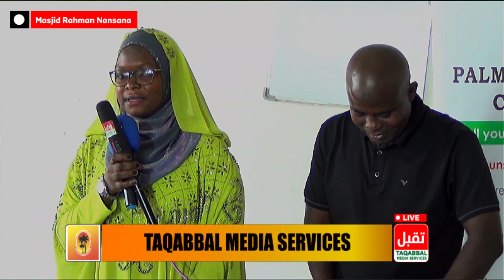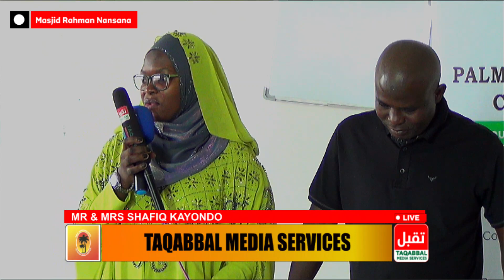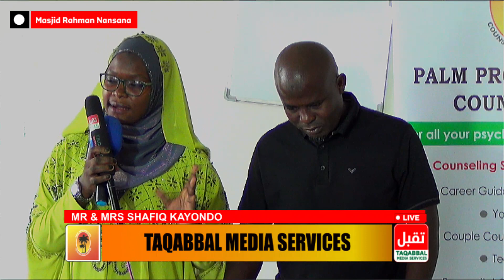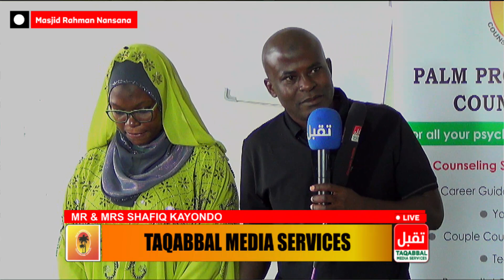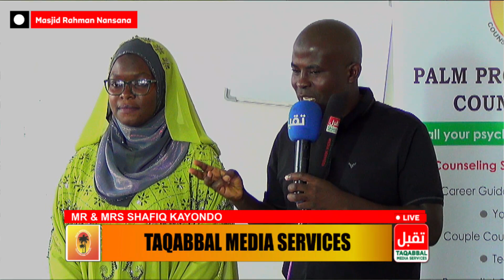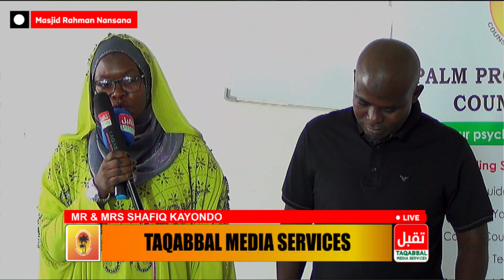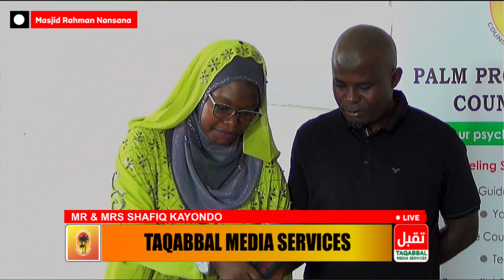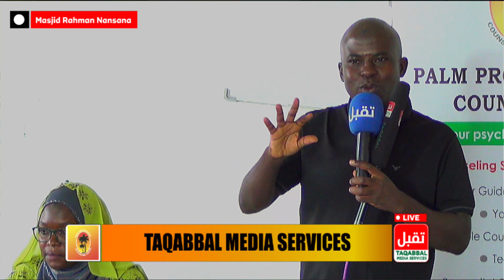motivation in the marriage